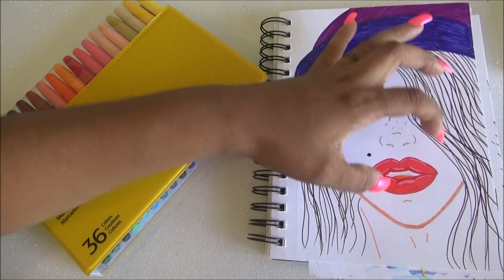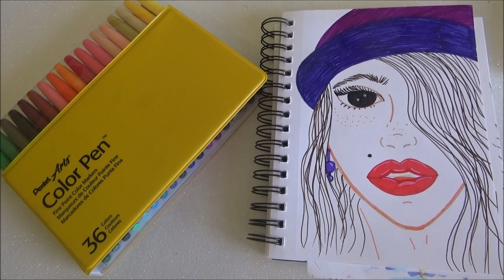Dibujo con Pentel Arts Color Pens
MANDAME TUS CARTITAS A:
LauraTrev1
2000 S. 10st.
U.S.A